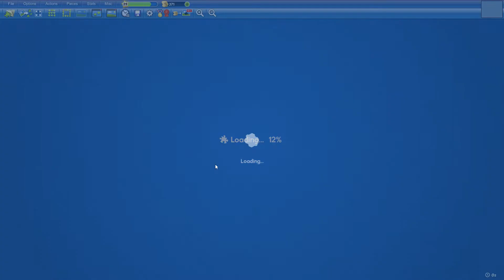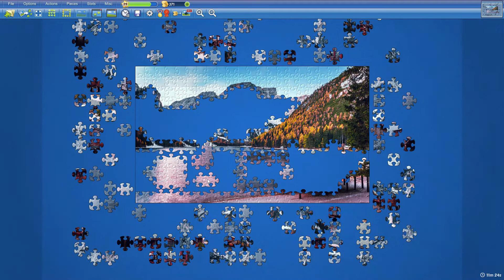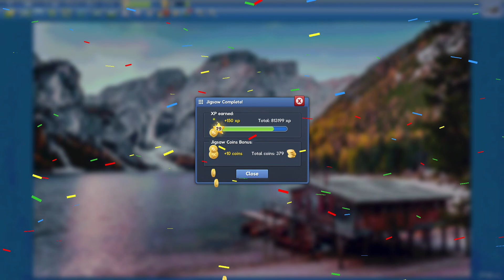Competition 12 January 2022 Lakeside Lodgings in 18min15s (31st place)